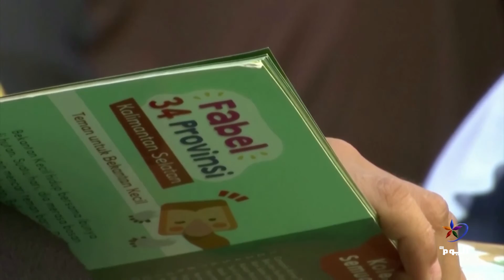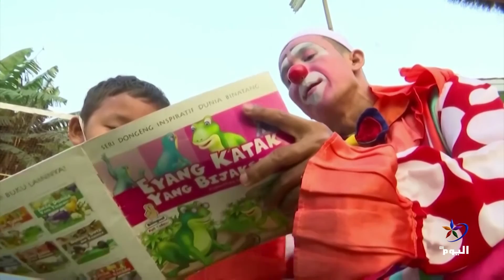إندونيسي يرتدي ملابس مهرج لتعليم الأطفال القرآن بدار أيتام